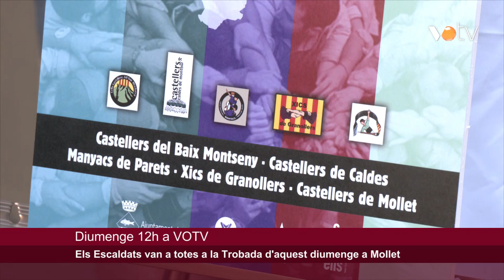VOTV - Els Escaldats van a totes a la Trobada d'aquest diumenge a Mollet